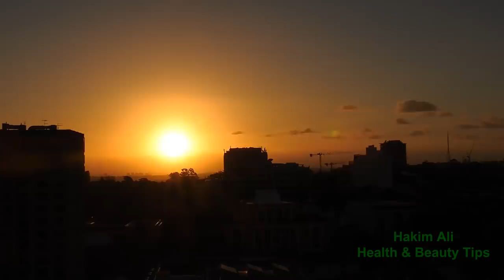Sattu Peene ke Fayde | Benefits of Drinking Sattu in urdu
Sattu Peene ke fayde . Sattu se apko garmi se mehfoz rakhta hay
 humne video main Sattu banane ka tarika b bataya hay . Sattu Sugar ke mareez b pee sakte hain .Sattu Weight loss ke liye b mafid hay . cholesterol ko control karte hain Sattu or b bohut health benefits hain .